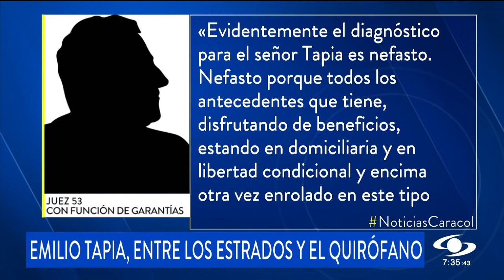Emilio Tapia será operado tras recibir medida de aseguramiento por escándalo de Centros Poblados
Cuando Emilio Tapia Aldana, condenado por el carrusel de la contratación en Bogotá y quien, según la Fiscalía, habría orquestado el desfalco al Ministerio de las Tecnologías de la Información y las Comunicaciones (TIC), fue capturado el pasado 20 de septiembre, se encontraba en una camilla.

Un juez le dictó medida de aseguramiento en la cárcel. Sin embargo, el lunes 27 de septiembre de 2021 será sometido a una cirugía.

Allegados hablaron del procedimiento que se le practicará.